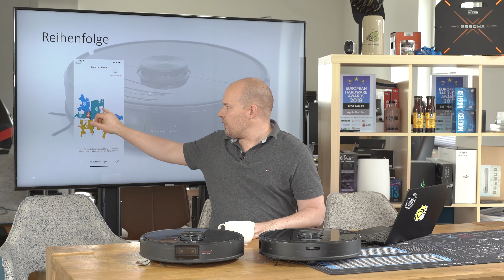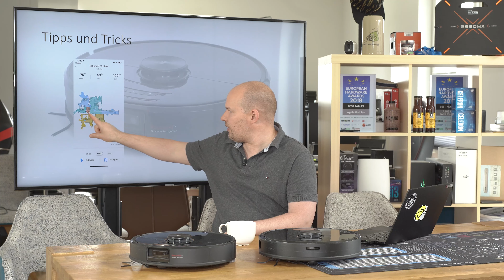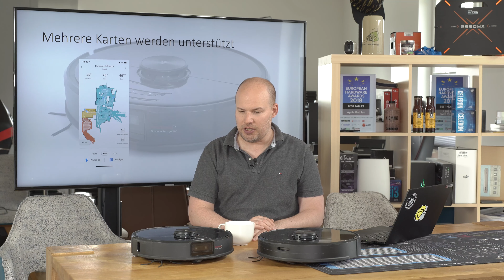Getestet: Roborock S6 maxV Saug- und Wischroboter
Wir haben saubergemacht: Der S6 maxV muss sich mit dem S6 aus gleichem Hause vergleichen lassen. Welcher Saugroboter hat die Nase vorne?